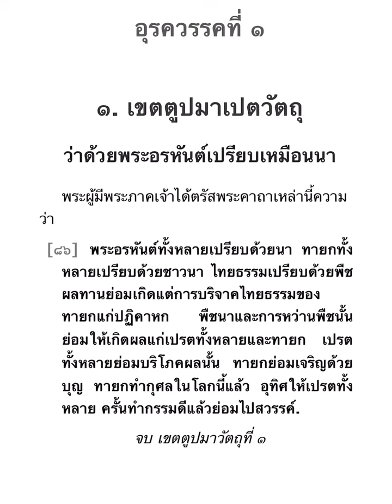พระอรหันต์ เปรียบเหมือนนา